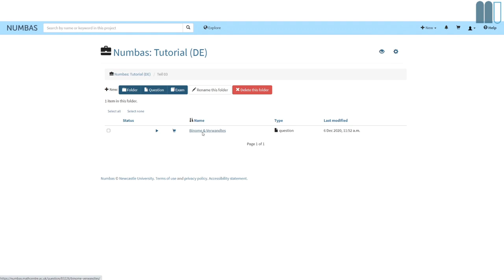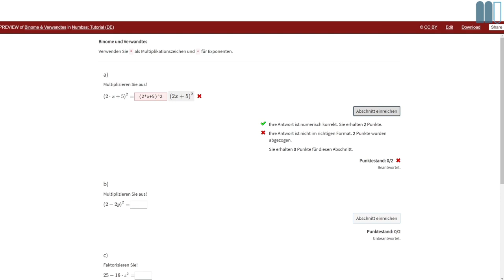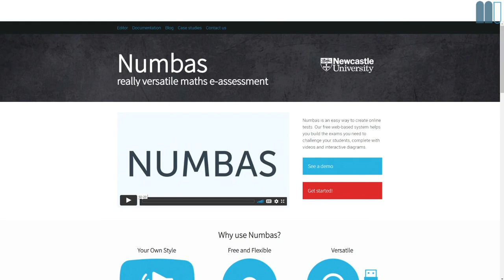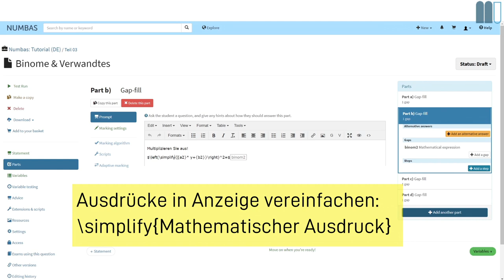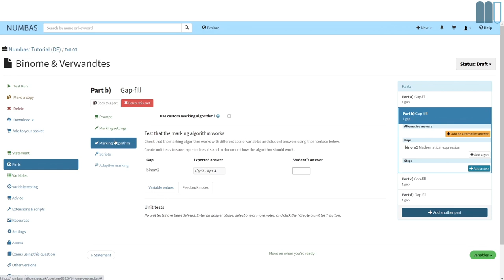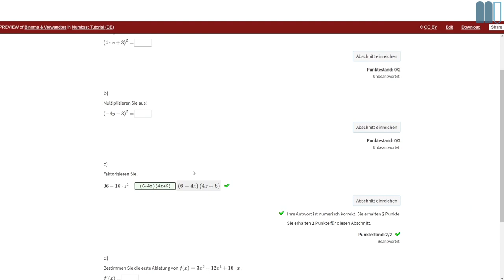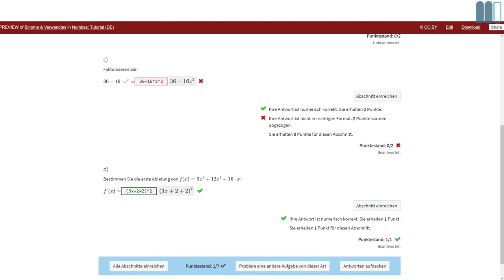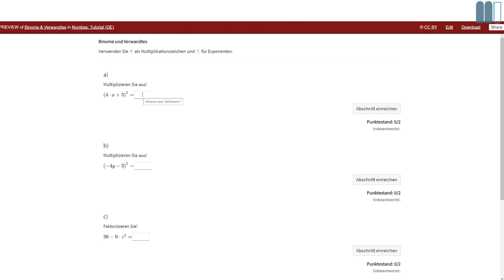E-Assessment mit NUMBAS, Teil 03: Mathematische Ausdrücke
Dritter Teil des Tutorials zum Erstellen mathematischer Fragen mit NUMBAS, zugehöriges Projekt